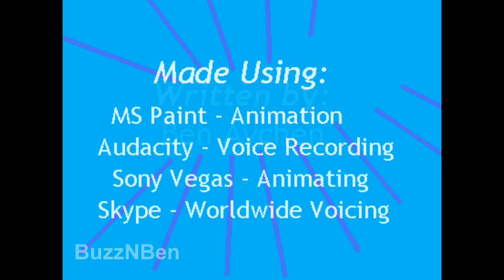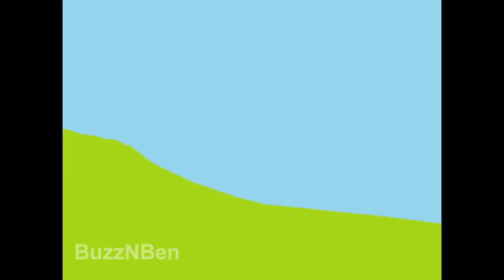The Buzzy Bee Show: BuzzMan I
A famous Tv actor in Buzzy's world known as BuzzMan, has a new episode of his TV show. Buzzy and Shylow get to meet him, but all turns when Dr.Stingy Bee pushes him down a trap door. Will BuzzMan's show continue, or be cancelled?

Find out. In this thrilling episode of Buzzy Bee.

Starring:
Ben Avchen (BuzzNBen)
Jonas Evant (TheBowserGamer) (GH3master21)
Robert Alexander (KCexe)
Evie Dagmar Catharina (Evluigiev)

This episode was animated with Gimp 2 and MS Paint, and editted up in Sony Vegas. Skype to get voices and Audacity to record voices. My first Buzzy Bee episode to use brand new programs. Like Sony Vegas, Gimp, and Skype.